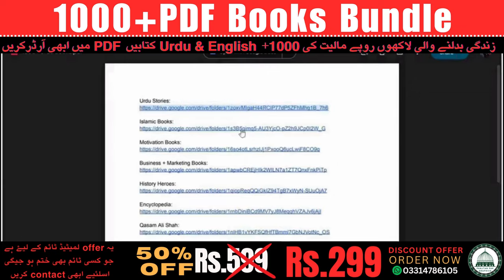1000+ PDF BOOKS BUNDEL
CLICK THE WHATS APP LINK FOR MEGA BUNDLE
اسلام علیکم سر! کسے ہے آپ؟😊
بکس بنڈل کی تفصیلات
اسلامی،موٹیو شنل،ہسٹری بکس
قاسم علی شاہ بکس
بزنس،مارکیٹنگ، آن لائن ارننگ بکس
کوکنگ،اردو سٹو ریز بکس
اور کافی کچھ
 آپکو PDF+1000بکس کابنڈل دیں گے
  آپ یہ کتابیں خریدنا چاہتے ہیں تو ابھی رابطہ کریں
 ساتھ ہم آپ کو ایک خاص گفٹ دیں گے انشاء اللہ اس سے آپ کو بہت فائدہ ہو گا
نوٹ=جلدی کیجیۓ یہ آفر کسی وقت بھی ختم ہو جیگی
 قیمت=صرف299روپے
Looking for eBooks? We have them all 🎉
🎯With 1000+ eBooks in one place to help you discover the answer to almost any question -- some of them bestsellers, others are rare or forgotten -- all waiting for you!
✅ 1000+ EBOOKS
✅ Lifetime Access
✅ High Quality
We've got a book for all occasions – from business to relationships to health to self-improvement 📚📚📚
🎯It's time for you to stop wasting time searching multiple sites and apps for eBooks!
FOR LIMITED TIME ONLY ⏱
Start your reading journey today!
Whatsapp Now👉: 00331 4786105✅ Motivational Books Bundle 📚📚📚
✅ Self Help Books Bundle 📚📚📚
✅ Business & Marketing Books Bundle 📚📚📚
✅ History Books Bundle 📚📚📚
✅ Encyclopedia Books Bundle 📚📚📚
✅ Cooking Books Bundle 📚📚📚
✅ Motivational Books Bundle 📚📚📚